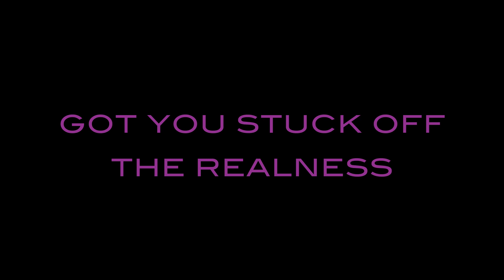Who is the highest jumper in the world?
how to dunk, jump higher, increase vertical